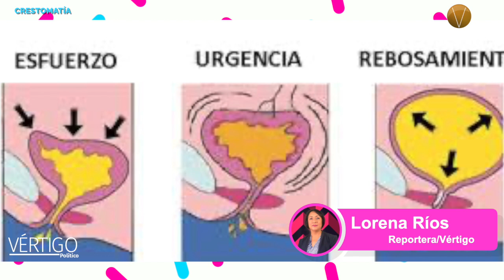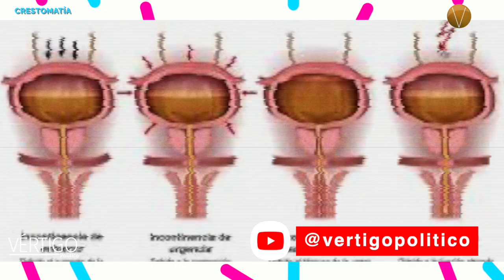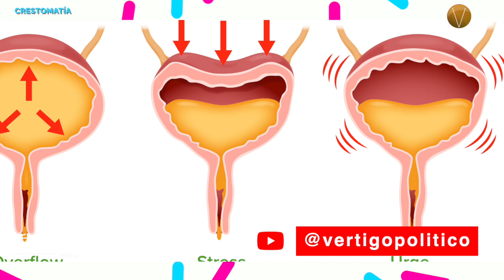incontinenciaurinaria y autoestima